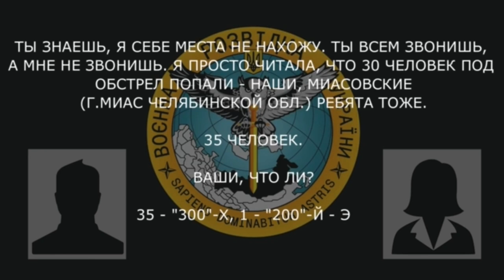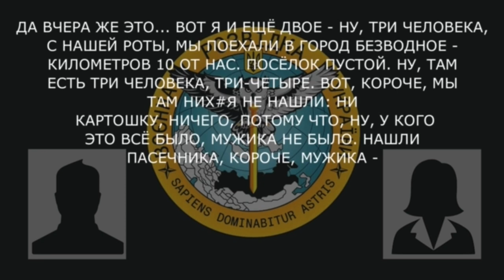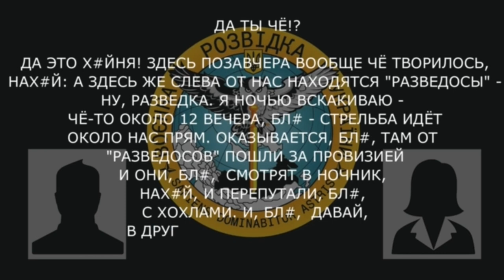«35 -300 — 200. Они сами виноваты. Лягли около урала и машину в*бали»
Військовослужбовець 239-го мотострілецького полку рф на Херсонському напрямку обговорює з дружиною втрати, пияцтво і дезорганізованість російської армії.